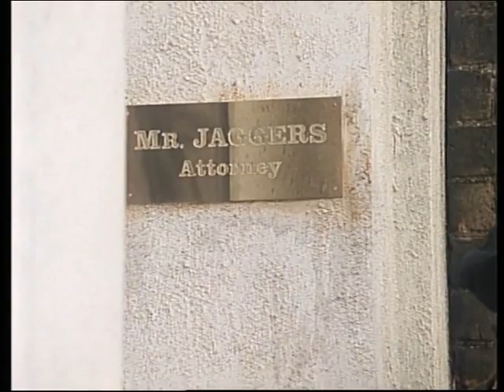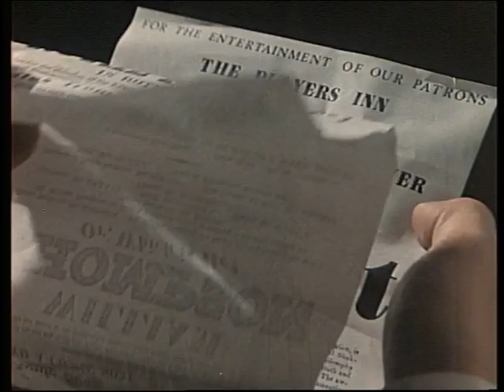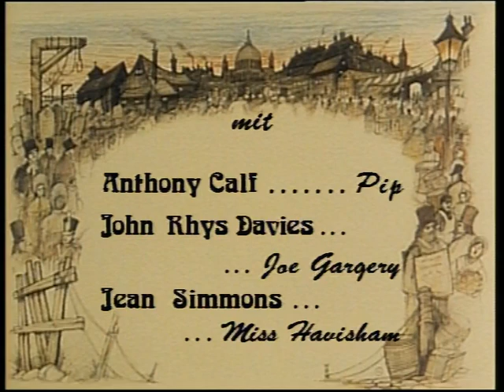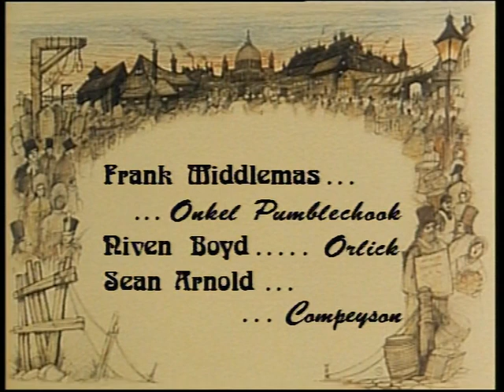Great Expectations 1989 Ep. 3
Great Expectations Episode 3 of 6

Anthony Calf
Jean Simmons
Anthony Hopkins
Ray McNally
John Rhys-Davies